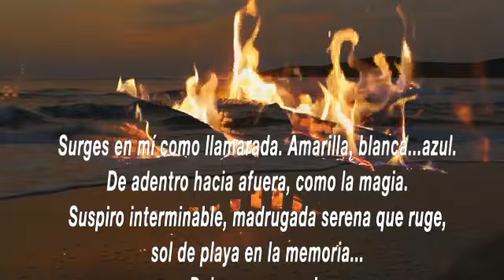Surges Promo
Versión audiovisual del poema titulado Surges,  incluído  en el libro " Emociones condensadas/poemas breves y cuentos cortos de Gabriel Ferri" , narrada, musicalizada  y editada por el autor